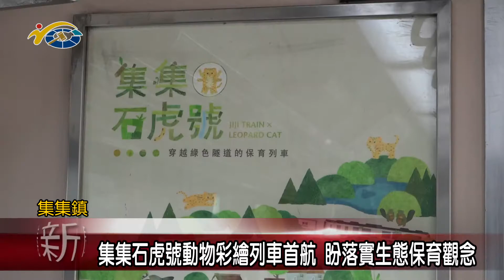集集石虎號動物彩繪列車首航 議員陳昭煜盼落實生態保育觀念